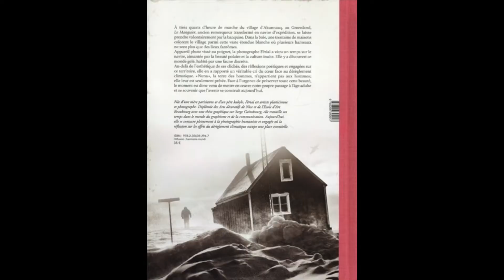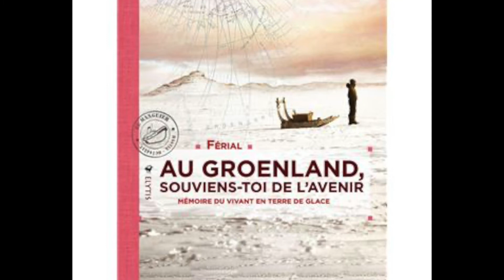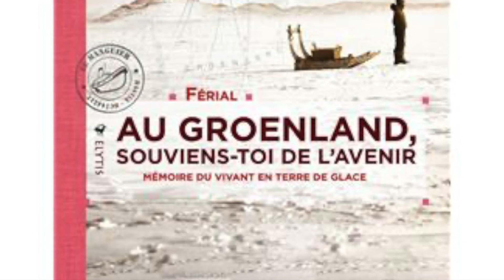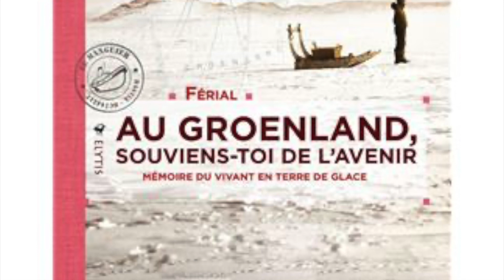Nuits de la lecture : extrait de "Au Groënland, souviens toi de l’avenir" de Férial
Texte lu par une participante du "Cercle de lecture à voix haute" de L'écriture nomade.
Nuits de la lecture :
Enregistrez-vous en lisant un texte libre ou d'auteur et transmettez-le-nous en format mp3 à . Vous pouvez également venir à la Médiathèque vous enregistrer. Réservez votre créneau dans l'espace multimédia. Les enregistrements seront diffusés tout au long de la semaine des Nuits de la lecture sur nos réseaux (Facebook, Youtube et notre site web).